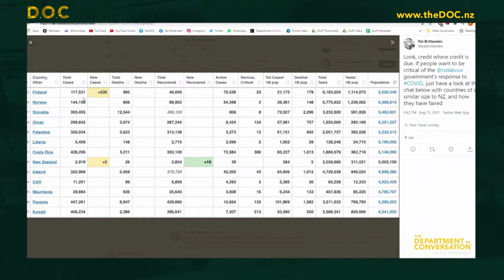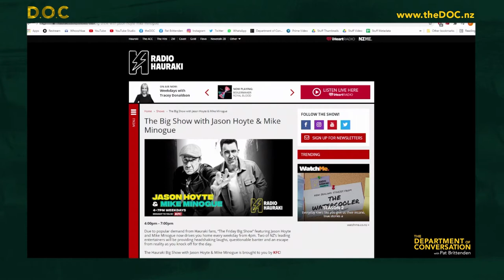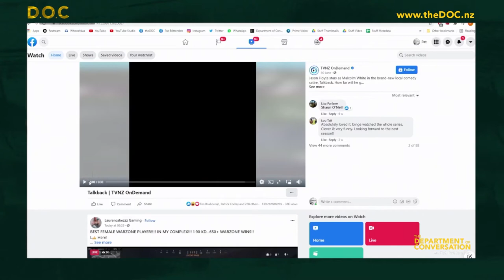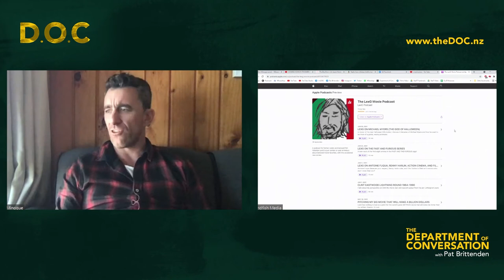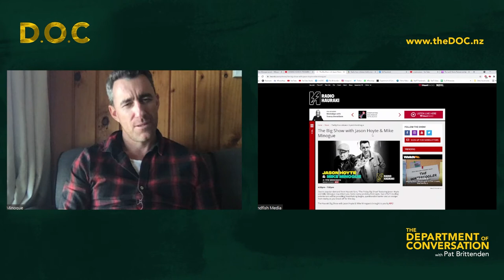193 Mike Minogue, actor/producer Wellington Paranormal and Coming Home in the Dark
Mike Minogue is a New Zealand television and film actor. He plays Officer Minogue in the television series, Wellington Paranormal, you might have also see Mike in What we do in the Shadows and Hunt for the Wilderpeople

Mike’s latest work is Coming Home in the Dark, a thriller/horror where a school teacher is forced to confront a brutal act from his past when a pair of ruthless drifters takes him and his family on a nightmare road-trip